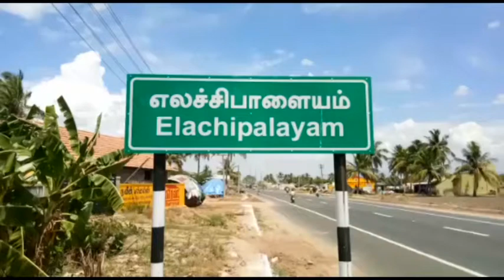எலச்சிபாளையத்தில் சாலை மறியல் - போக்குவரத்து பாதிப்பு.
நாமக்கல் மாவட்டம், எலச்சிபாளையம் பேருந்து நிறுத்தம் அருகில் இந்து சமய அறநிலையத்துறையின் கட்டுப்பாட்டில் உள்ள மாரியம்மன்கோவிலுக்கு சொந்தமான இடத்தில் உள்ள கடைகளை இடித்து அகற்றிவிட்டு பயணிகள் நிழற்கூடம் அமைக்க கோரி பொதுமக்கள் சாலைமறியல் போராட்டத்தில் ஈடுபட்டனர். இதனால் திருச்செங்கோடு ராசிபுரம் சாலையில் போக்குவரத்து பாதிப்படைந்தது